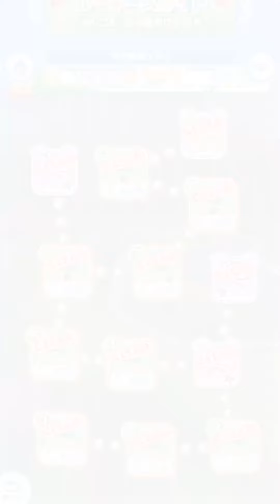みんゴルやろうずデイリーコン大凶